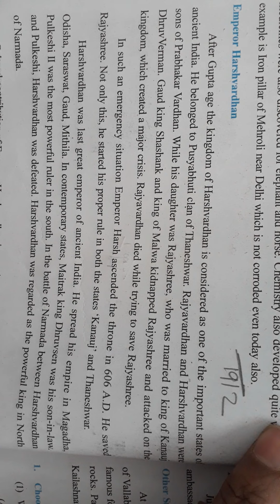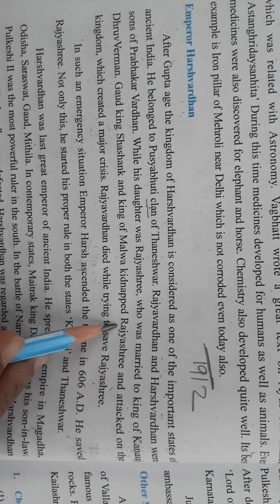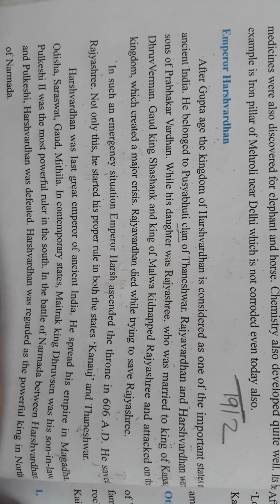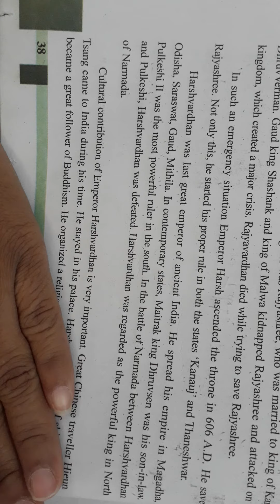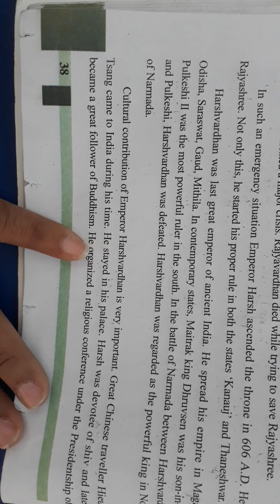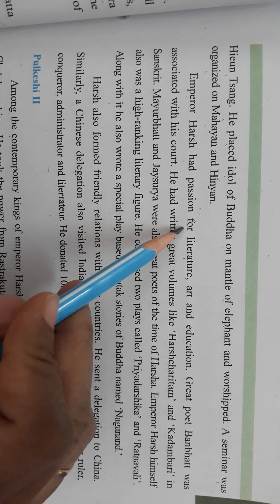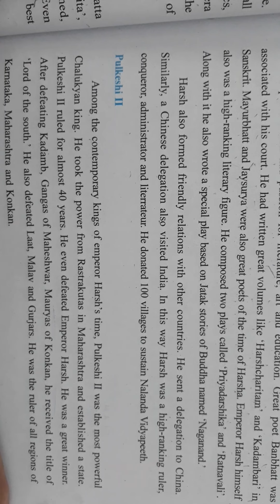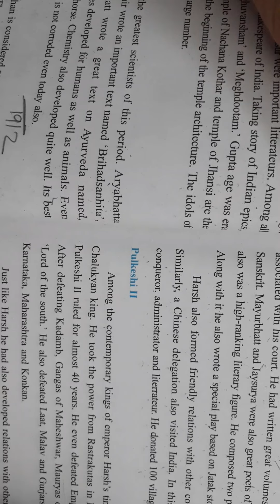23/02/21 Std:6 (S.S.) Ch:7(Eng.Med)